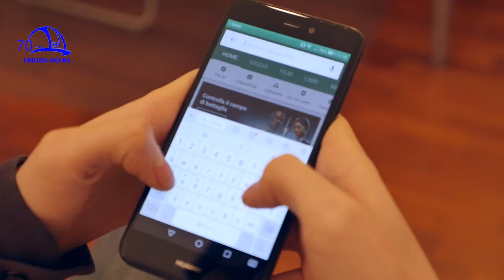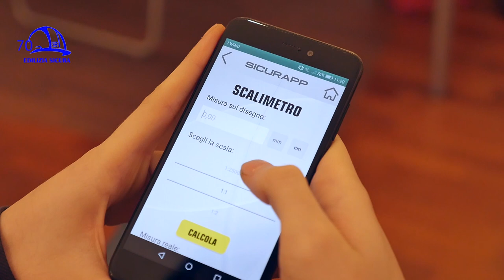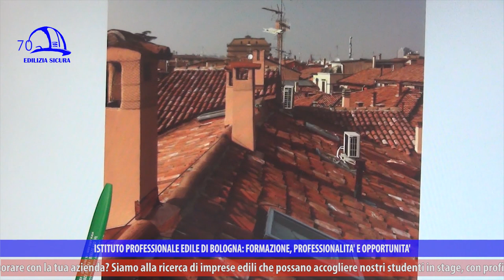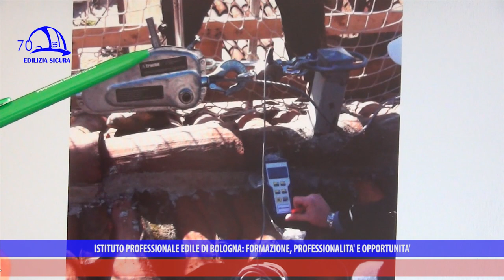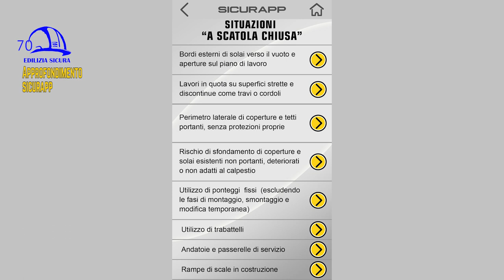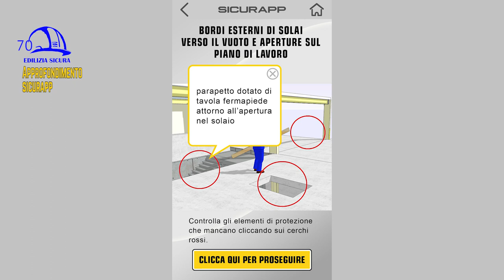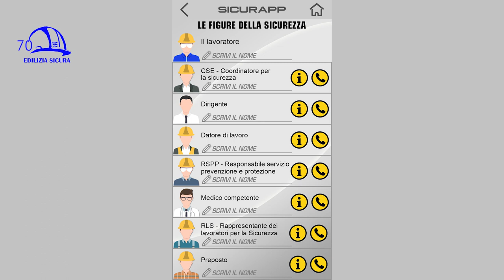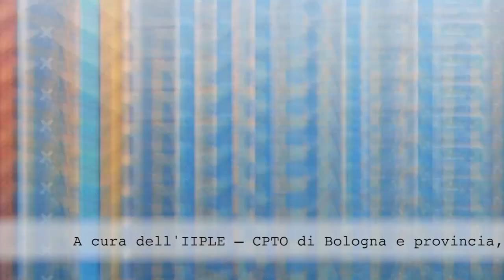Edilizia Sicura 360° puntata 7 - 12/18 - SICURAPP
“SICURAPP” è il titolo della puntata n. 7 della trasmissione “Edilizia Sicura-Il mondo dell’edilizia a 360°”, stagione 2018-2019, in onda a dicembre 2018 su ètv canale 10 del digitale terrestre, NettunoTv canale 99, TRC canale 15, DI.TV canale 90, DI.TV/Tele1 canale 92, LepidaTV canale 29 e 59 e sul canale YouTube “Edilizia Sicura-Cpto Bologna”.
In questa puntata di “Edilizia Sicura” viene presentata la nuova APP dell’Istituto professionale edile di Bologna (IIPLE), uno strumento utile per la prevenzione del rischio in edilizia (specificatamente in situazioni di cadute dall’alto), in collaborazione con la direzione regionale INAIL Istituto nazionale assicurazione infortuni sul lavoro, IRES Istituto Ricerche economiche e sociali Emilia-Romagna, Centro Ricerche Documentazione e Studi di Ferrara, ANCE Emilia-Romagna, Dipartimento prevenzione sicurezza negli ambienti di lavoro AUSL di Bologna.
La APP favorisce la diffusione di informazioni e procedure utili a prevenire situazioni di rischio, chiarire dubbi su come mettersi in sicurezza durante fasi di lavoro differenti ed è anche pensata per mettersi rapidamente in contatto con figure di riferimento (medico, responsabile RSPP, datore di lavoro, ecc…) che possono correre in aiuto in caso di pericolo. Risposte e linee guida immediate, grazie anche a una grafica efficace, rendono lo strumento facile da utilizzare e alla portata di tutti. La APP, gratuita, è sviluppata in tre parti: “Le figure della sicurezza” (direttamente collegata alla rubrica del lavoratore, che potrà mettersi in contatto velocemente con figure di riferimento della sicurezza); “Rischio caduta dall’alto” (con esercitazioni del rischio di caduta dall’alto: situazioni “a scatola chiusa”; situazioni “da cintura di sicurezza”; situazioni “di passaggio”); “La cassetta degli attrezzi” (livella, scalimetro, calcolatore di volumi e pesi). SICURAPP è disponibile nelle cinque lingue, secondo le statistiche, più parlate nell’ambito del lavoro edile: italiano, inglese, albanese, romeno e arabo.
All’interno di questa puntata gli approfondimenti sono affidati ad Alfonso Montefusco (Ingegnere Coordinatore prevenzione sicurezza ambienti di lavoro AUSL di Bologa), Alessandra Monari (Direzione regionale INAIL Emilia-Romagna), Gazmend Llanaj (Architetto Iiple-Cpto Bologna), Giusi Marcheselli (Graphic designer e Manager AB Studio).
All’interno della rubrica “Pillola di sicurezza”, Ugo Di Camillo (Coordinatore alla sicurezza) illustra come deve agire il progettista al fine di garantire la sicurezza dei lavoratori di manutenzioni in quota (con cestelli, agganci, funi, linee vita, dispositivi di protezione individuale anticaduta, sistemi di supporto della linea vita installati da personale qualificato, collaudati e certificati, dinamometro).
Nell’approfondimento “The Best Of”, l’architetto Gazmend Llanaj illustra le caratteristiche strutturali della Seine Musicale di Parigi, un edificio che ospita al suo interno musica, cultura ed eventi.
La trasmissione “Edilizia Sicura” è a cura di Iiple-Istituto professionale edile di Bologna e si occupa del mondo dell’edilizia, di sicurezza sul lavoro, efficientamento sismico ed energetico, sostenibilità ambientale, infortuni e prevenzione, malattie professionali, informazione, nuove tecnologie, aggiornamento sui temi di attualità relativi al mondo del lavoro edile, formazione e aggiornamento dei professionisti.
In ogni puntata si approfondiscono uno o più argomenti, con interviste, focus e una particolare attenzione al mondo delle costruzioni, in continuo mutamento, e alle molteplici attività dell’Istituto professionale edile di Bologna, presente sul territorio della Città Metropolitana di Bologna da oltre 70 anni